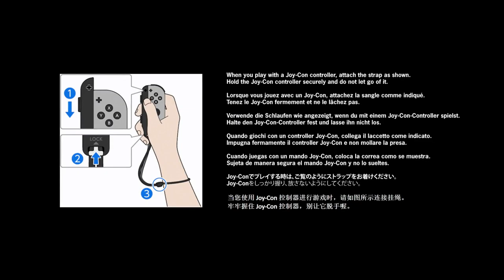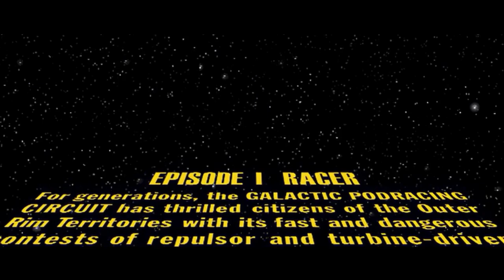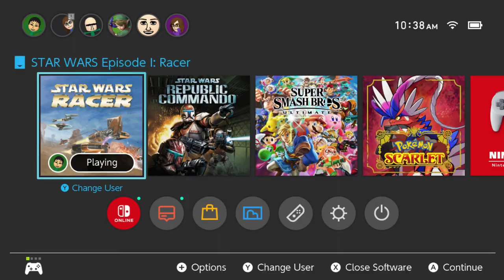Stephen Plays: Star Wars Racer (Nintendo Switch) | GiantGrotle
I play Star Wars Race for the Nintendo Switch for you all!